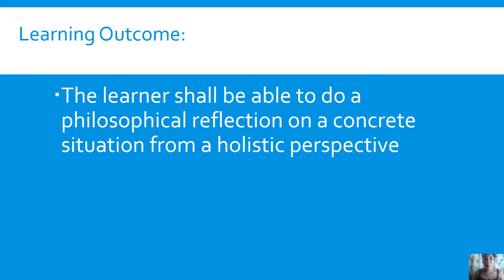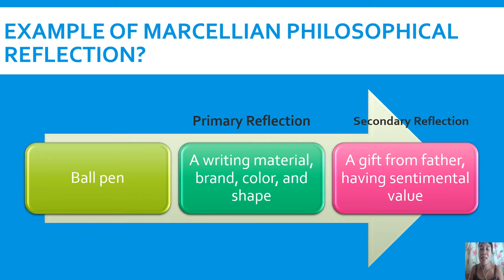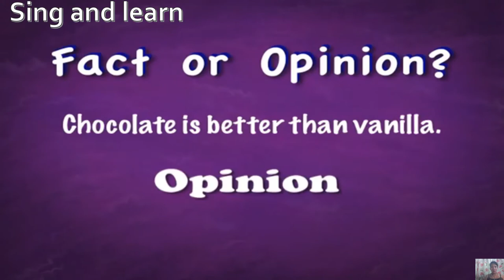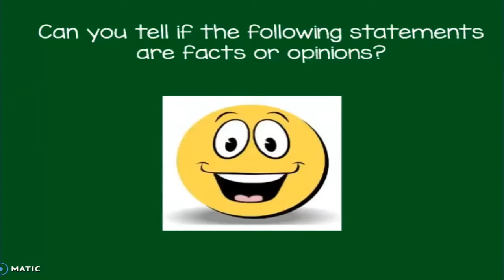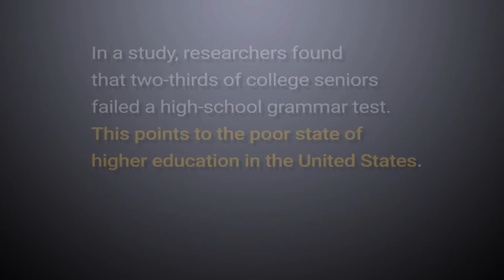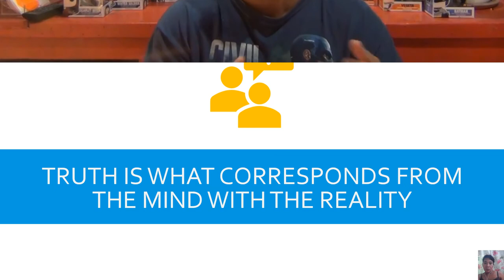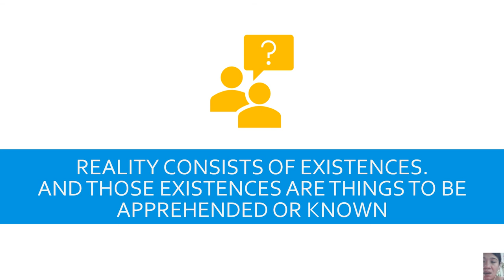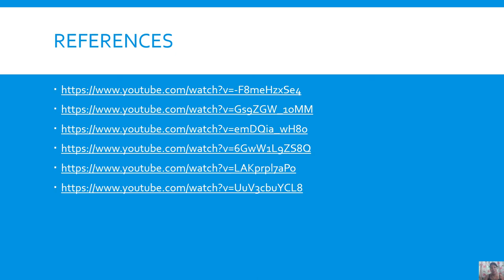Lesson 2 MELC_Based Lesson in Introduction to the Philosophy of the Human Person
Lesson in Philosophy
MELC Based